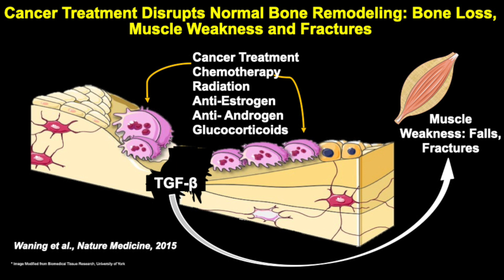Experts Speak: Bone Complications With Cancer Treatment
Physical Therapist Margaret Martin discusses how cancer treatment harms bone remodelling with leading researcher Theresa Guise.

EXERCISE FOR BETTER BONES & ACTIVITIES OF DAILY LIVING

FREE COURSE on OSTEOPOROSIS and EXERCISE

Exercise for Better Bones - Osteoporosis Exercise Program (Book)

Yoga for Better Bones - Safe Yoga for Individuals with Osteoporosis (Book)

Strengthen Your Core (Book)

VIDEO HOME WORKOUTS and TRAINING